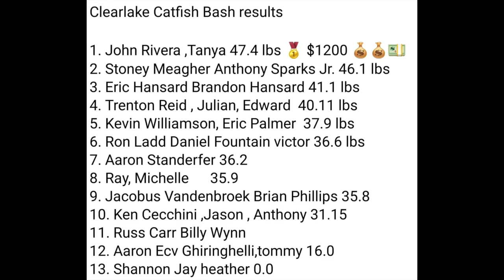EP 157 Clearlake Catfish Bash 07 09 22